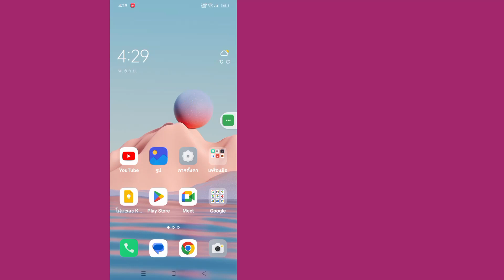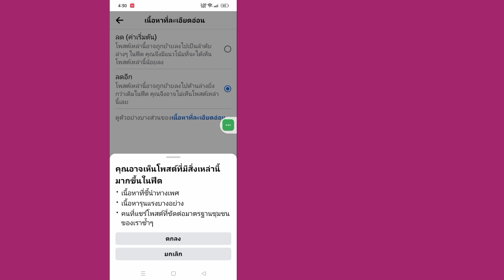วิธีปิดเนื้อหาที่ละเอียดอ่อนบน Facebook (2023) | การตั้งค่าเนื้อหาที่ละเอียดอ่อนของ Facebook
ในวิดีโอนี้ ฉันจะแสดงให้คุณเห็น [ วิธีเปิดเนื้อหาที่ละเอียดอ่อนบน Facebook ]  ดังนั้นให้ดูวิดีโอนี้อย่างระมัดระวังและอย่าข้ามวิดีโอนี้ หากคุณข้ามวิดีโอนี้ คุณจะไม่เข้าใจมากนัก ดังนั้นหากมีปัญหาใดๆ คุณสามารถถามฉันและแสดงความคิดเห็นด้านล่างได้ ฉันจะพยายามแก้ปัญหาของคุณ หากคุณชอบวิดีโอนี้ โปรดกด  ชอบและติดตามช่องของฉันขอบคุณ🙏

    คำถามที่เกี่ยวข้องอื่นๆ:

    วิธีเปิดเนื้อหาที่ละเอียดอ่อนบน Facebook
    เนื้อหาที่ละเอียดอ่อนของ Facebook
    การตั้งค่าเนื้อหาที่ละเอียดอ่อนของ Facebook
    วิธีบล็อกวิดีโอสำหรับผู้ใหญ่บน facebook
    วิธีปิดเนื้อหาที่ละเอียดอ่อนบน Facebook
    วิธีลบวิดีโอที่ไม่ดีบน Facebook
    บล็อกเนื้อหาที่ละเอียดอ่อนบน Facebook
    วิธีบล็อกเนื้อหาที่ละเอียดอ่อนบน Facebook
    วิธีลดเนื้อหาที่ละเอียดอ่อนบน Facebook
    การควบคุมเนื้อหาที่ละเอียดอ่อน
    คำเตือนเนื้อหาที่ละเอียดอ่อนของ Facebook
    วิธีบล็อกเนื้อหาที่ไม่เหมาะสมบนแอพ Facebook
    ดอกไม้เตือนเนื้อหาที่ละเอียดอ่อนของ Facebook
    วิธีจำกัดเนื้อหาที่ละเอียดอ่อนที่คุณเห็นบน Facebook